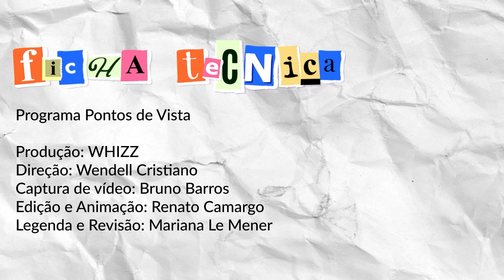PONTOS DE VISTA || Juninho entrevista Ruy Braga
Recebemos na sede da Fundação Lauro Campos e Marielle Franco o professor Ruy Braga, professor titular do Departamento de Sociologia da Universidade de São Paulo (USP) e vice-diretor do Centro de Estudos dos Direitos da Cidadania (Cenedic), que vem se dedicando nos últimos anos a estudar o mundo do trabalho e particularmente as/os trabalhadores mais precarizados, ou usando uma categoria do professor Braga, o precariado.

Nesta entrevista imperdível, mergulhamos profundamente nos desafios enfrentados pelos trabalhadores e exploramos o potencial transformador da mobilização social.

Nesse encontro tivemos a oportunidade de dialogar sobre as profundas mudanças que o neoliberalismo vem impondo ao mundo do trabalho com o seu processo de mercantilização e os desafios de organização dessa classe trabalhadora que se desloca, significativamente, do chão das fábricas para as ruas.

É um diagnóstico bastante relevante e que nos ajuda a pensar nossas estratégias de atuação, inclusive de forma mais ampliada e não apenas nos o espaços vistos como tradicionais da esquerda, diante de uma sociedade cada vez mais complexa.

A entrevista transcrita está disponível no site da FLCMF, acesse!